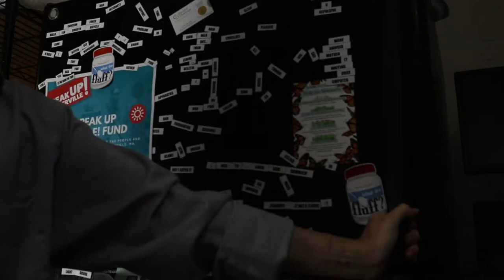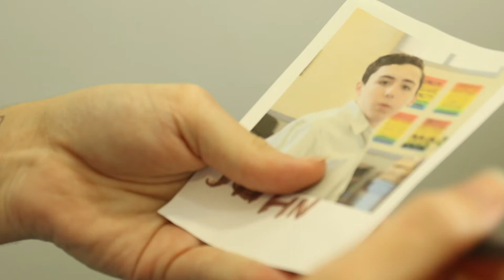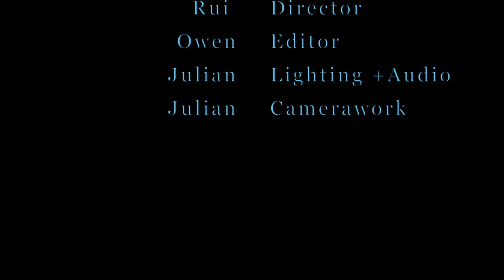"Memento"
A parody of the movie Memento written, produced, filmed, starred in, and edited entirely by youth. Written and directed by Rui. Featuring Westley, Rui, and Ramon as actors. Edited by Owen. Part of our 2018 2-week Teen Filmmaking Bootcamp.

Want to know more about SMC Youth Programs? today!